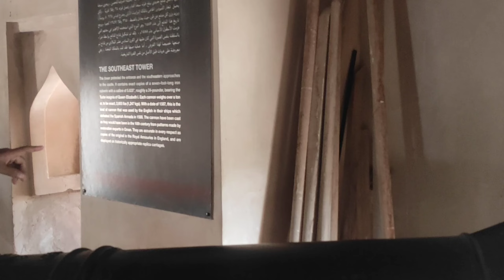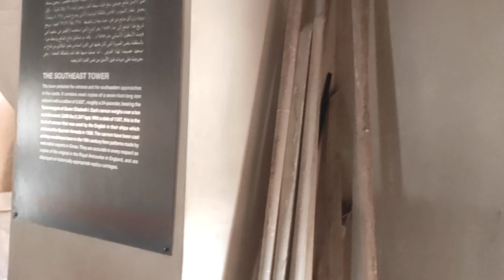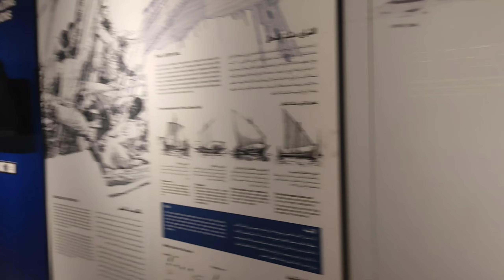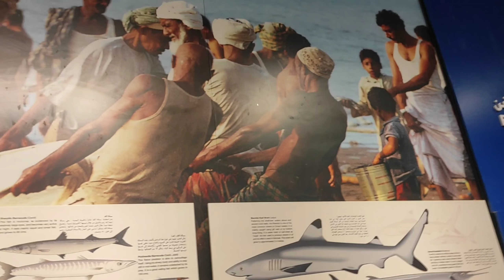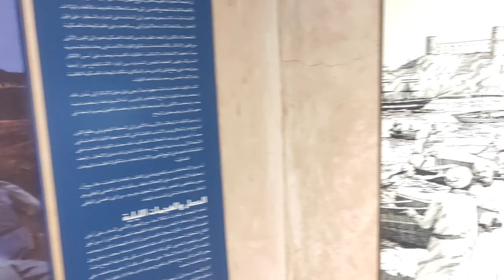sabse purana kill sabse purana qila Delhipurana qila Delhi vlog 👀👀👀👈👈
sabse purana qila Delhi

purana qila Delhi vlog

purana qila horror story

purana qila kaise jaye

Ravan ka kila